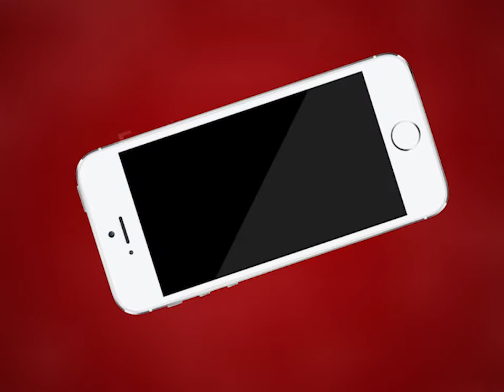क्‍यों खास है दुनिया के दो VVIP की सुरक्षा व्‍यवस्‍था जानिये | MTTV INDIA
क्‍यों खास है दुनिया के दो VVIP की सुरक्षा व्‍यवस्‍था जानिये
कौन है डोनाल्ड ट्रंप और पीएम मोदी की सुरक्षा में जानदार
पीएम मोदी की सुरक्षा पर रोजाना का खर्च 1.62 करोड़ रुपये
डोनाल्ड ट्रंप की सुरक्षा पर रोजाना करीब 36.5 करोड़ डॉलर खर्च